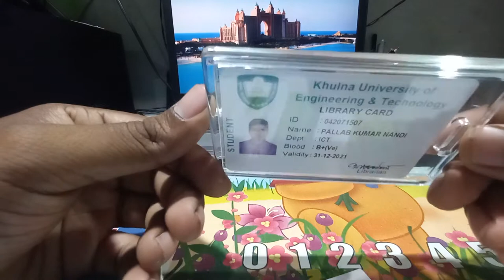ID Card Holder | Acrylic Slide Card Holder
Model T-596V
Paper Size 54 x 85 mm
Both Side Transparent